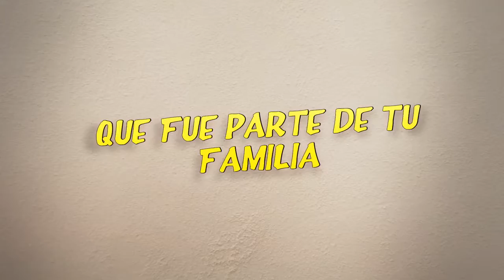Fuller House - Official Tráiler #1 Español Latino [HD]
SIGUENOS:
Síguenos y disfruta de los tráilers más esperados en HD, no te olvides de visitar nuestra Web y ver tus estrenos gratis ツ